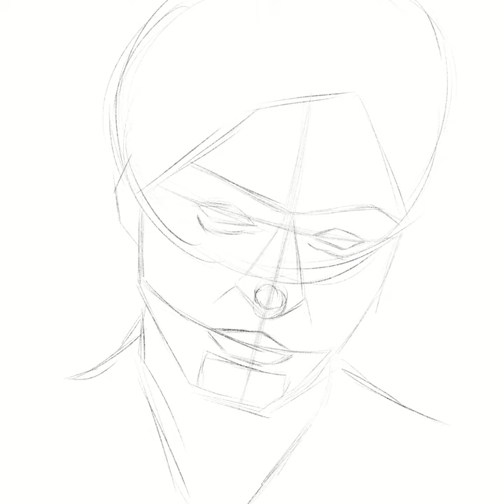Just a study!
Reference: Lee Jin Wook's photo from Sweet Home

Hello! I'm still a sappling, just a sprout wanting to digitally make art. 😊 If you want to support me, you may visit any of these: